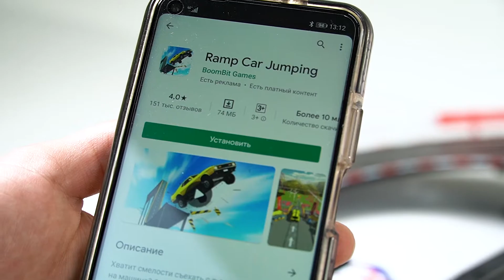Гоночный трек 7,5м Maserati GT4